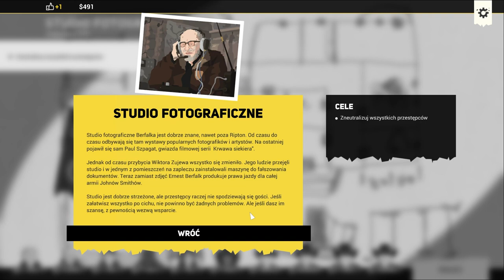Zagrajmy w Rebel Cops odc 2 - Studio Fotograficzne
W tym odcinku oczyszczamy studio fotograficzne.

Rebel Cops to poboczna odsłona serii This is the Police od białoruskiego zespołu Weappy Studios. Tym razem zamiast mieszanki przygodówki i strategii otrzymujemy grę taktyczną w stylu Desperados czy Commandos. Tytuł ukazał się nakładem wydawnictwa THQ Nordic.

Rebel Cops opowiada historię fikcyjnego amerykańskiego miasteczka Ripton, wspomnianego kilka razy w This is The Police 2. Miejscowość stała się domeną brutalnej mafii przewodzonej przez Viktora Zueva, który pozyskał dla siebie zarówno władze miasta, jak i policję. Jednak nie wszyscy chcą biernie przyglądać się poczynaniom przestępców. Grupa zbuntowanych funkcjonariuszy podejmuje beznadziejną walkę z kryminalistami.

Wzorem innych taktycznych strategii, akcję w Rebel Cops zaprezentowano w rzucie izometrycznym. Gra podzielona jest na misje, w których sterujemy grupą bohaterów i wykonujemy określone zadania. Te pozwolą nam podkopać fundamenty kryminalnego imperium Viktora Zueva. Zgodnie ze schematami gatunku, tytuł kładzie nacisk na unikanie otwartego konfliktu. Wrogów na planszach jest zwykle więcej niż naszych podopiecznych, co skutecznie zniechęca do frontalnego ataku. Co więcej, żadna z postaci nie ma klasycznego paska życia – każdy strzał może okazać się śmiertelny i nawet w najlepszym przypadku rana postrzałowa doprowadzi do szybkiego wykrwawienia się bohatera, o ile nie uzyska on natychmiastowej pomocy. Dlatego też skupiamy się na planowaniu i cichym rozprawianiu się z przeciwnikami, czy to przez aresztowanie, czy też przez szybkie zastrzelenie delikwenta, zanim powiadomi pozostałych strażników. W ramach misji zdobywamy łupy, które można sprzedać na czarnym runku. Pozyskane środki wydajemy na zakup nowego wyposażenia: broni, wytrychów, apteczek itd. Nasi podopieczni uczą się też nowych talentów, co ułatwia wykonywanie kolejnych zadań. Ponadto w przerwie między kolejnymi misjami głównego wątku możemy udać się na wędrówkę po otwartej lokacji. Taka wycieczka również pozwala na zdobycie funduszy na kolejne zakupy, a ponadto możemy trafić na zadania poboczne, w których pomagamy mieszkańcom. Waluta i sprzęt to nie wszystko, co zdobywamy w trakcie gry. Twórcy Rebel Cops zaimplementowali system reputacji. Nasze działania w każdej misji wpływają na postrzeganie nas przez mieszkańców Ripton. Jako grupa renegatów bohaterowie nie mogą liczyć na wsparcie z urzędu, tak więc to nasza renoma wśród społeczności decyduje, czy jej członkowie są chętni do pomocy. Jeśli zachowujemy wszystkie zdobycze dla siebie, ignorujemy misje poboczne, a w trakcie zadań szafujemy życiem cywili, ludzie nie będą darzyć nas ciepłymi uczuciami. Sprzedawcy odmówią handlowania z nami, a co bardziej praworządni członkowie naszego zespołu zwrócą się przeciwko nam.

Rebel Corps graficznie nie odbiega od głównych odsłon serii This is the Police, korzystając z nieskomplikowanej, lecz wyrazistej oprawy wizualnej.